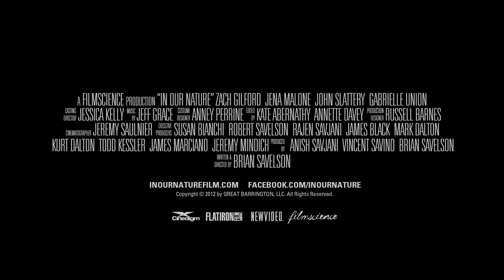In Our Nature - Movie Trailer starring John Slattery & Gabrielle Union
In Our Nature film - Official Selection, SXSW and Woodstock Film Festivals. Starring Zach Gilford (Friday Night Lights), Jena Malone, John Slattery (Mad Men), and Gabrielle Union.